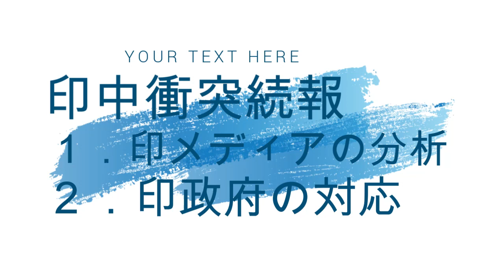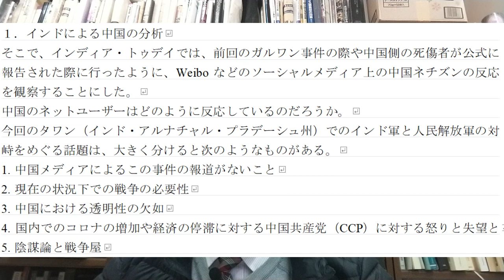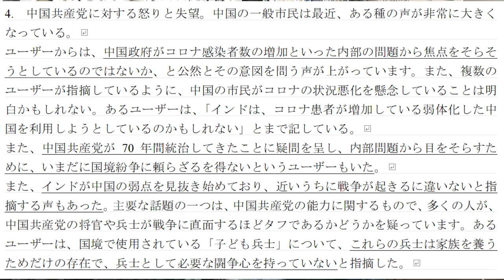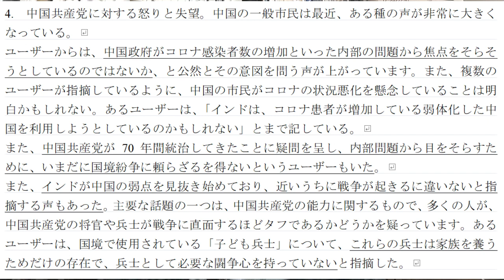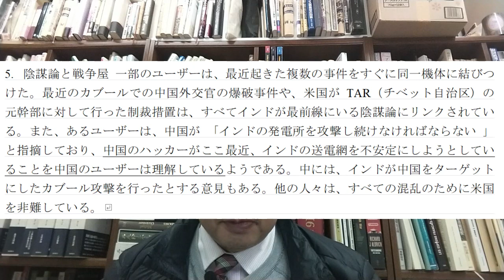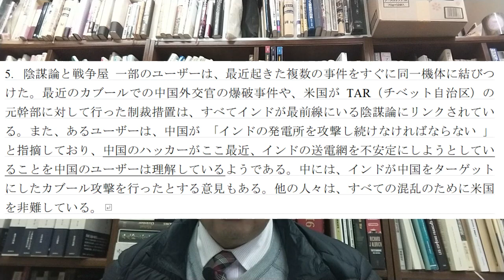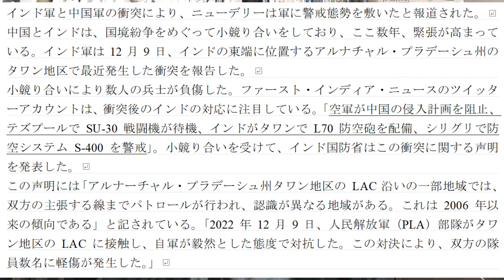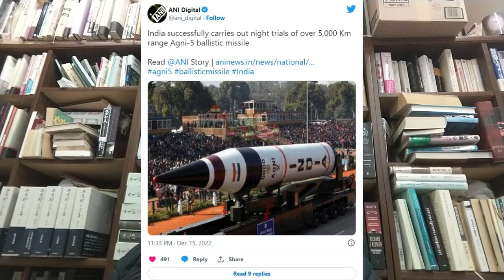印中衝突続報 緊張高まるインド【柏原竜一のインテリジェンス】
今回はインドメディアの中国世論の分析とインド政府の毅然とした対応を取り上げました。